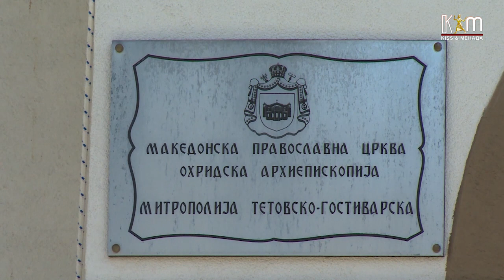Велики Петок – најтaжниот ден во христијанството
На Велики Петок се сеќаваме на Христовото распнување на крстот, а денешниот ден се одбележува со строг пост.